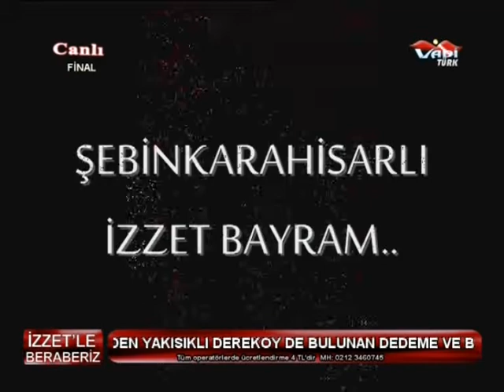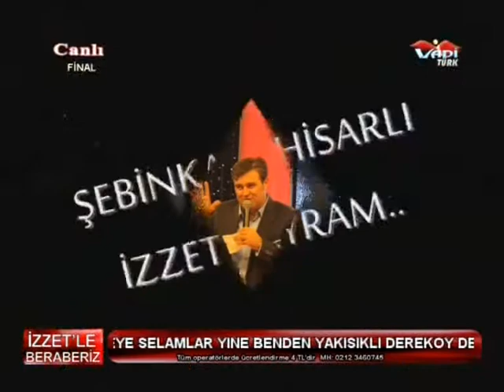VADİTÜRK İZZET BAYRAM (İZZETLE BERABERİZ) 11.06.2015**16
Perşembe günü Vadi tv ' de final konuklarımız Vadi sanatçılarıyla final yapıyoruz. Şebinkarahisarlı izzet'le beraberiz final..11.06.2015